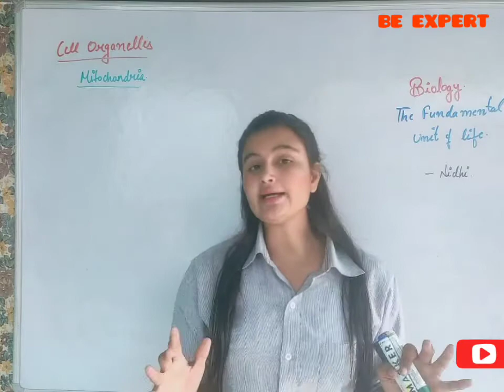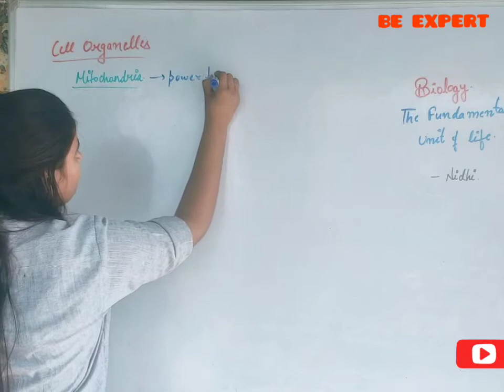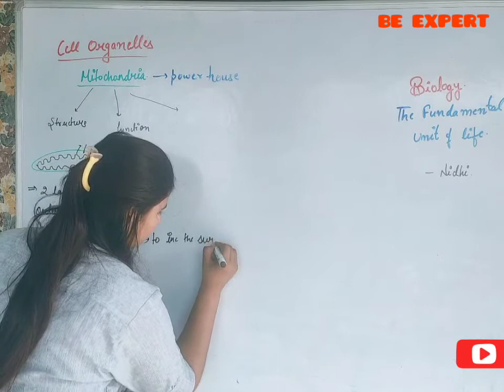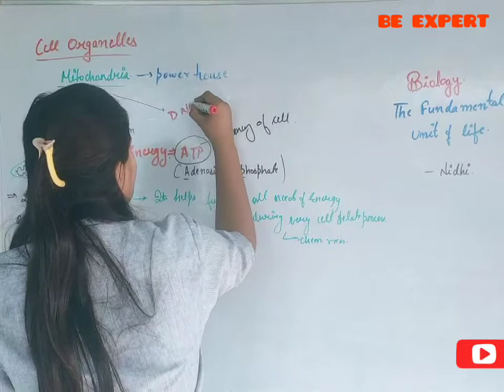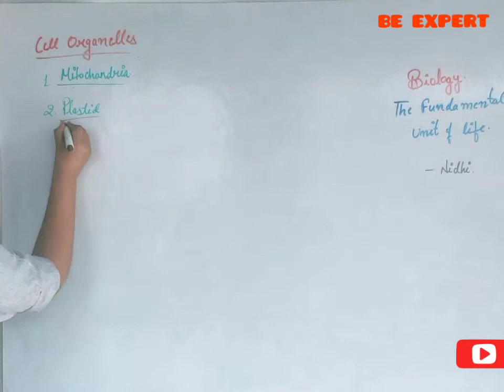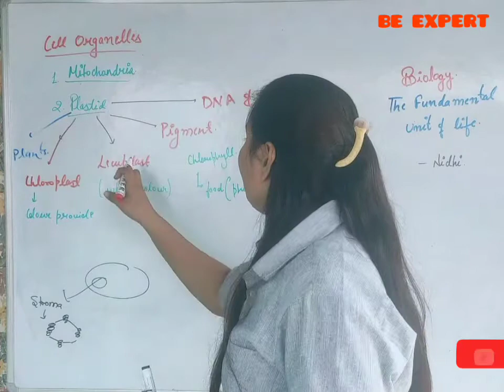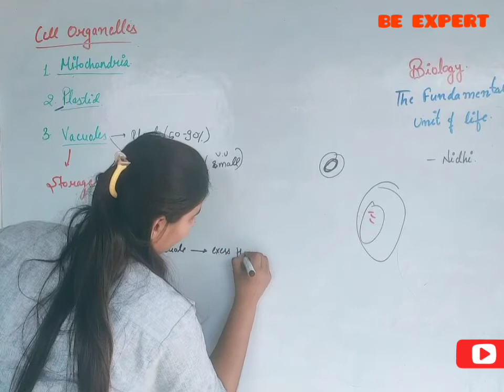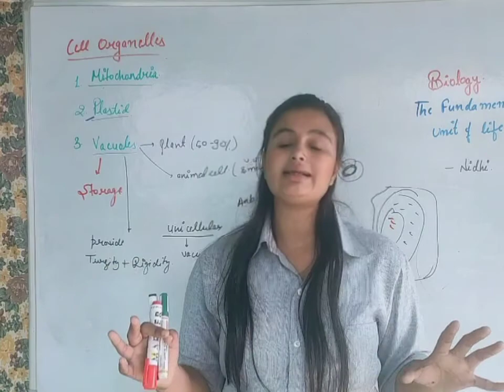Chapter-5|| The Fundamental Unit of life || class-9 || NIDHI